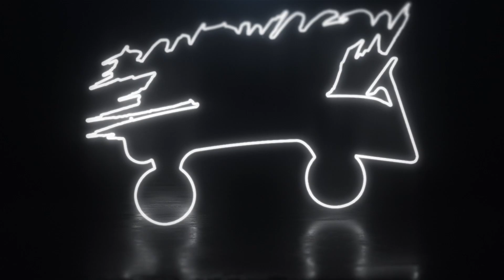AMBUSH - TOMMY SHELBY (OutDRILL) (OFFICIAL VIDEO) REACTION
AMBUSH - TOMMY SHELBY (OutDRILL) (OFFICIAL VIDEO)
AMBUSH - TOMMY SHELBY (OFFICIAL VIDEO)